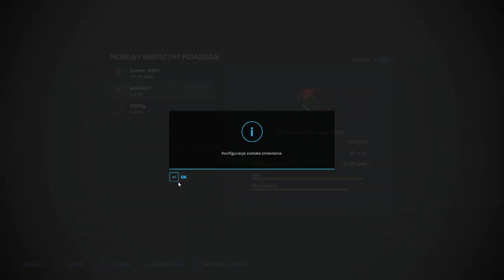FS 22 ERLENGRAT #51 siew i wałowanie rzepaku